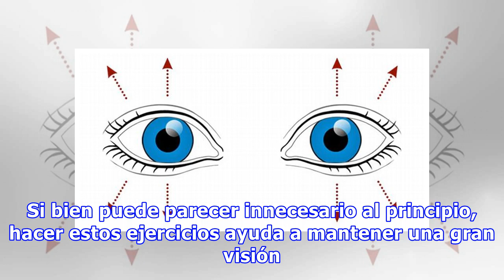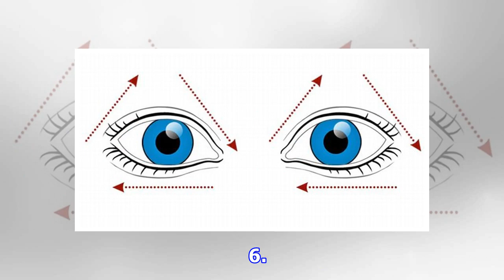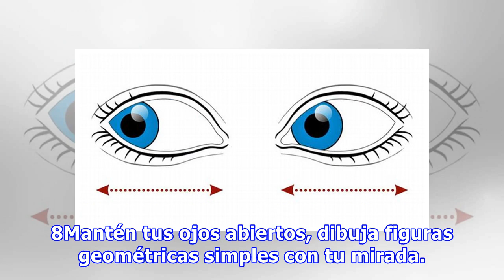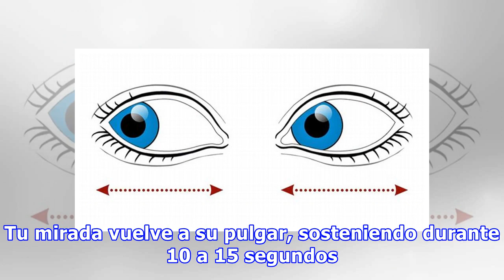10 Ejercicios Para Mejorar Tu Visión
10 Ejercicios Para Mejorar Tu Visión
Ejercitar nuestros ojos es algo muy simple pero poca gente lo sabe. Si bien puede parecer innecesario al principio, hacer estos ejercicios ayuda a mantener una gran visión. Aquí hay 10 ejercicios que deberías hacer diariamente y no tardarás más de 10 minutos.    1. Regula la circulación sanguínea en...